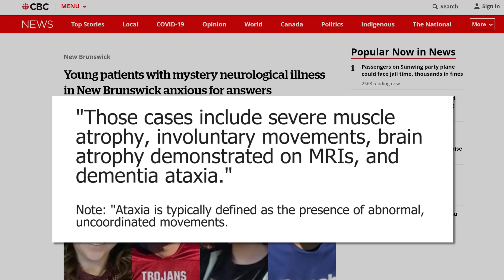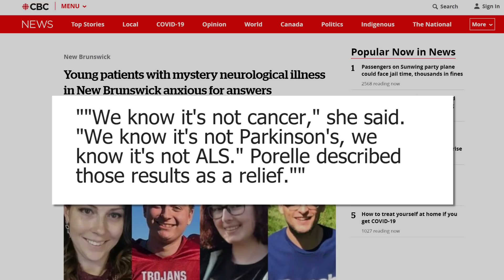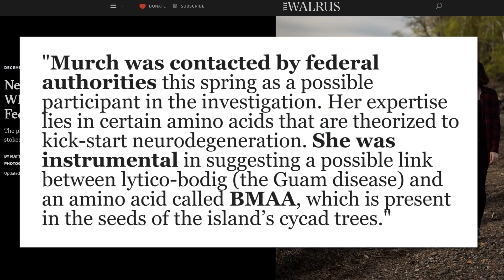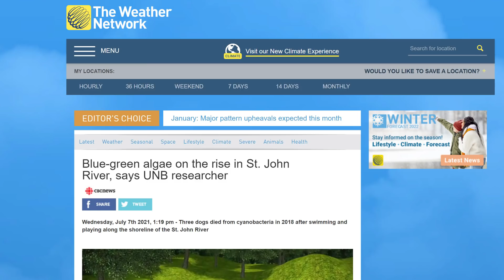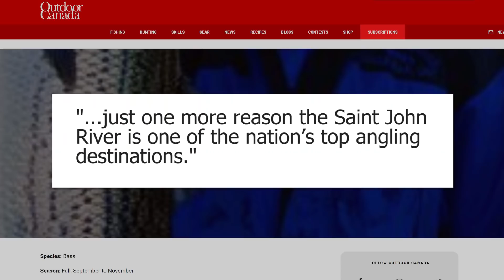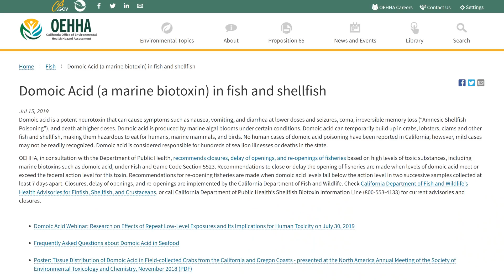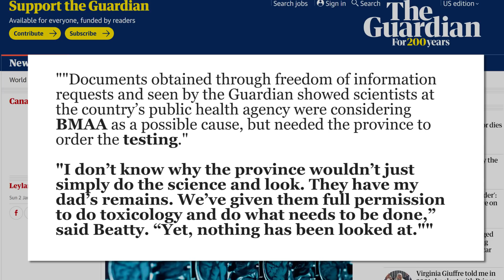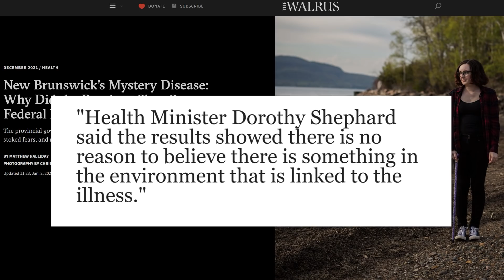Mystery Brain Disease in Young People in Canada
This video outlines the evidence for a potential cause of this mystery.